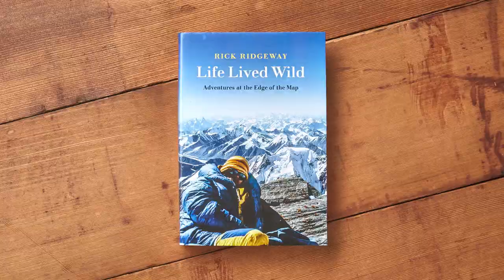Life Lived Well | Patagonia books - Rick Ridgeway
Adventures at the Edge of the Map. Rick Ridgeway has had many adventures in his life, including the first American ascent of K2 and the first crossing on foot of a corner of Tibet so remote no outsider had ever seen it. In telling these stories, Rick also describes his shift from someone fascinated by wild places to someone dedicated to saving them.

Series of promotional videos for web and social media for the release of Rick Ridgeway’s memoir, Life Lived Wild. Patagonia Books, Fall 2021.

Director, Editor, archival footage sourcing: Nate Ptacek
Producers: Monika McClure and Audrey Sherman
Graphic Design: Whitney Castro
GFX Animation: James Prola